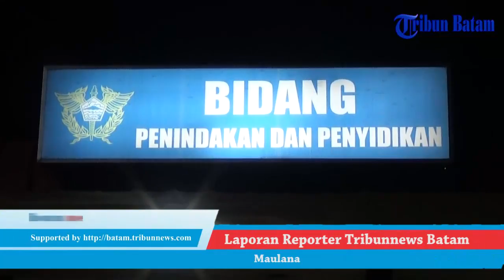Simpan Dalam Sepatu, Sekeluarga Bawa Sabu 2,8 Kg dari Malaysia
Laporan Reporter Tribunnews Video, Hadi Maulana

BATAM.TRIBUNNEWS.COM, BATAM – Petugas Kantor Pelayanan Umum (KPU) Bea dan Cukai Tipe B Batam menangkap lima orang yang mau menyelundupkan narkoba jenis sabu ke Surabaya Jawa Timur.

Dari kelima pelaku itu petugas menemukan 2.8 kg sabu , dimana modus yang dipergunakan pelaku membawa narkoba tersebut dengan cara menyimpannya di dalam sepatu.

Kepala KPU BC Tipe B Batam Noegroho mengaku penangkapan kelima pelaku ini dari pengembangan pelaku yang diamankan petugas sekitar pukul 16.00 WIB, Minggu (13/3/2016) berinisial Ln (23) di Tanjung Pinang.

"Setelah Ln diamankan di Polsek KKP Tanjung Pinang, kami temukan barang bukti sabu seberat 100 gram dari sana kami berhasil menangkap keluarganya yang sudah berada di Batam," kata Nugroho

Keempat pelaku lainnya adalah Sh (40), Sn (46), Kh (43) dan Mh (60). Ironisnya, keempat pelaku yang diamankan ini merupakan keluarga dekat semua. Antara Sh dan Sn merupakan sepupu, sementara Kh merupakan anak dari Mh.